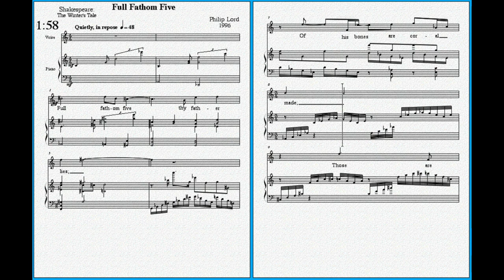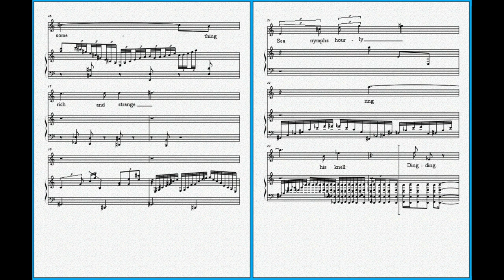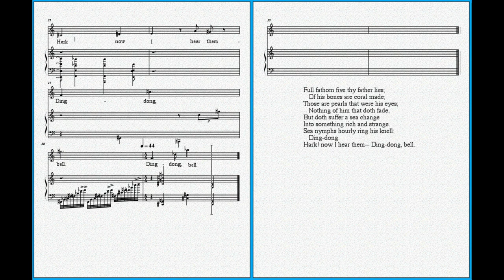"Full Fathom Five" - William Shakespeare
Full Fathom Five by William Shakespeare - Music by Philip J. Lord. From Philip J. Lord's Art Songs.

Download Art Songs and the rest of Philip J. Lord's music at philipjlordmusic.com